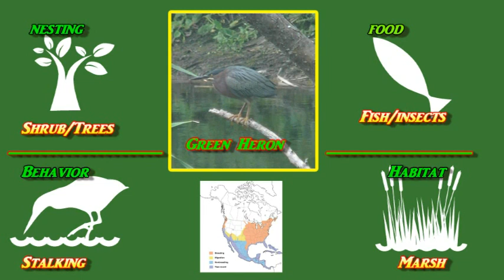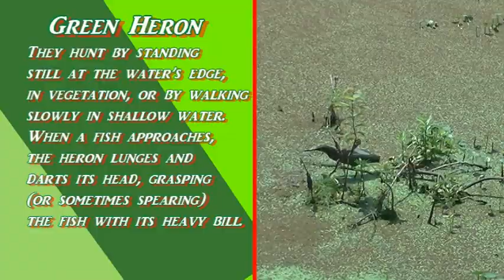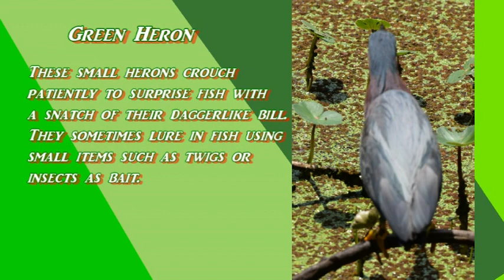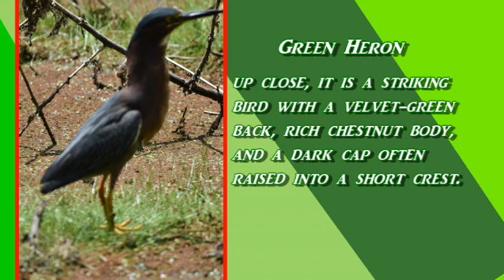Green Heron's Unique Foraging Techniques.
Green Herons eat mainly small fish such as minnows, sunfish, catfish, pickerel, carp, perch, gobies, shad, silverside, eels, and goldfish. They also feed on insects, spiders, crustaceans, snails, amphibians, reptiles, and rodents.

The Green Heron is one of the world’s few tool-using bird species. It often creates fishing lures with bread crusts, insects, and feathers, dropping them on the surface of the water to entice small fish.